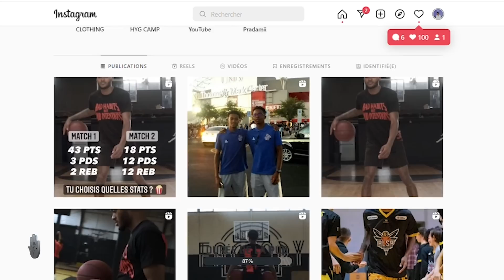DE QUI DEVRAIS TU PRENDRE EXEMPLE ?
Aujourd’hui on va parler de mes joueurs préférés !
Le but c’est qu’a la fin de cette vidéo tu sache comment orienter ton jeu et de qui tu devrais t’inspirer pour progresser.
Aller c’est le moment de savoir qui sont mes joueurs préférés et si ces joueurs qui m’ont inspiré sont également les tiens!

Notre nouvelle collection de vêtements Handle Your Game est en ligne  !

Suis-moi sur Instagram pour beaucoup plus de contenus, quiz, sondages, actu NBA et autres !